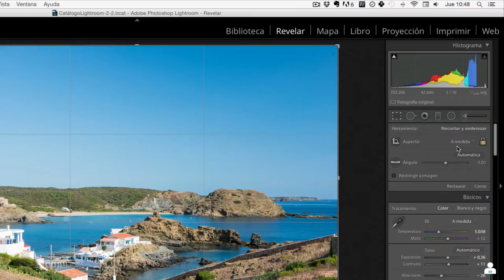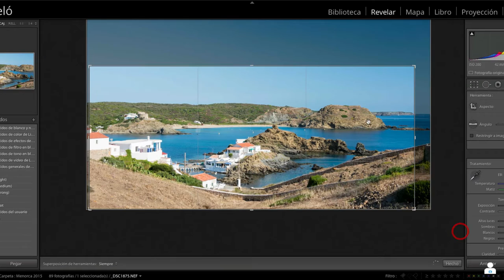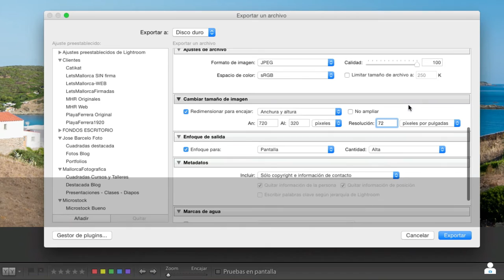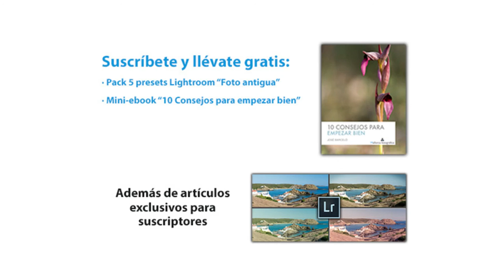Ajustar el tamaño de una fotografía en Lightroom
Aprende a ajustar el tamaño de una fotografía en Lightroom en 3 minutos.
Puedes aumentar el tamaño de una fotografía o reducir el tamaño de una foto, depende de lo que necesites, pero el proceso es exactamente el mismo.
Descubre una explicación más extendida en el post de Mallorca Fotográfica para el que se ha creado este vídeo:

Recuerda que puedes suscribirte a la Newsletter de Mallorca Fotográfica y recibir los regalos del Pack de Bienvenida además de recibir en tu correo artículos exclusivos para suscriptores siguiendo este enlace: